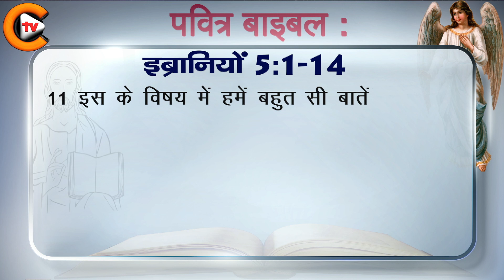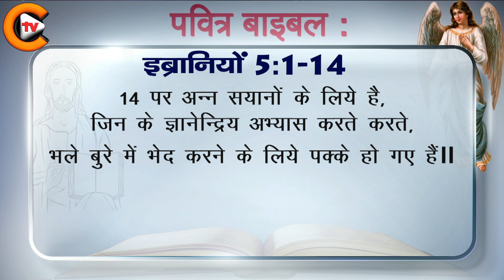✝️❤️इब्रानियों अध्याय 5✝️❤️hebrews Chapter 5